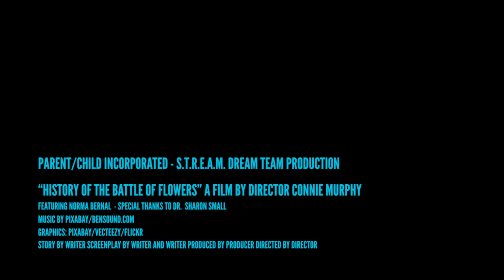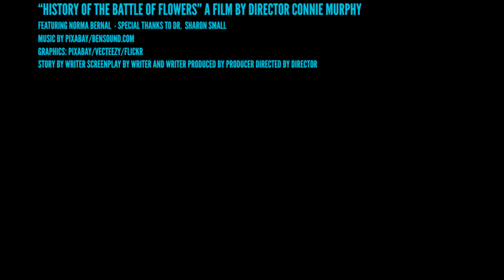Battle of Flowers Parade History